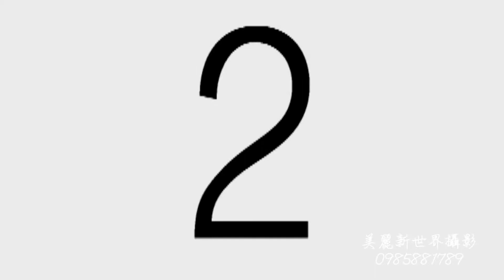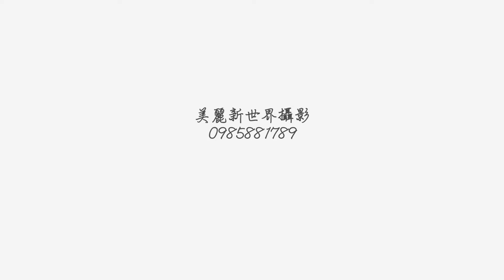2017 建國獅子會第37屆會長就職典禮 2017-2018會長聯誼會精采歌舞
美麗新世界攝影 紀錄您的美好回憶 Line ID : 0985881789
王金青 Peter.亞太-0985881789 台哥大-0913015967